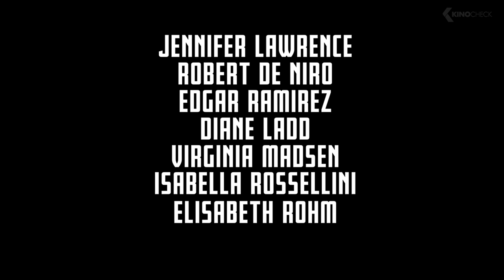JOY Official Trailer (2015)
Biopic über Joy Mangano (Jennifer Lawrence), die mit ihrer Erfindung eines Wischmopps eine der erfolgreichsten Unternehmerinnen der USA wird – als alleinerziehende Mutter.

Note - Joy courtesy of 20th Century Fox of GmbH.